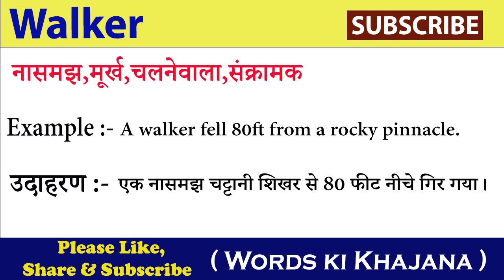Walker meaning in hindi || Walker ka matlab kya hota hai| word meaning in hindi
In this video you will understand the meaning of  Walker in Hindi and also learn the Pronunciation of Walker, that is, along with the meaning of Walker, you will also learn that the correct way of speaking Walker is done.
 इस वीडियो में आप Walker का हिंदी में मतलब समझेंगे ओर साथ मे Walker का Pronunciation भी सीखेंगे यानी कि आप Walker के अर्थ के साथ साथ ये भी सीखेंगे की Walker को बोलने  का सही तरीका किआ है  |